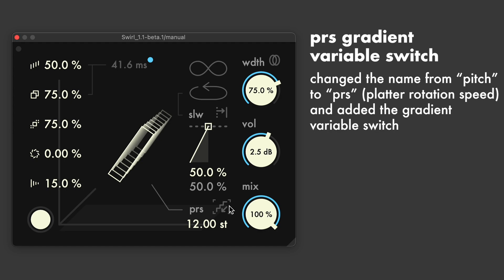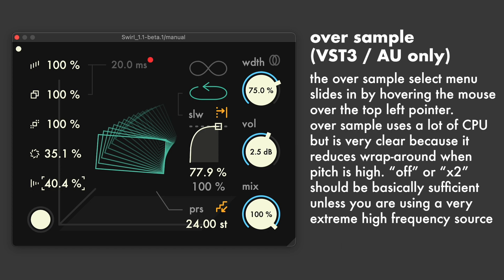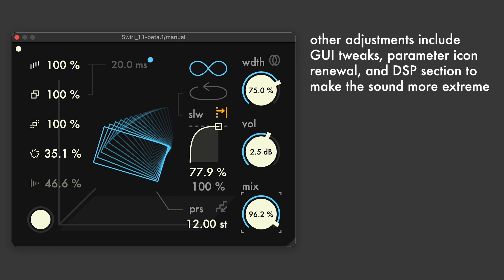new features: swirl v.1.1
Granular Delay Processor
- Mac(Intel/M1/M2): 10.11 and newer (Format: AU & VST3)
- Win(x64): 10 and newer (Format: VST3)
- Live 10.1 and newer (Format: M4L)
It works with any DAW that supports VST3 or AU

0:00 prs gradient variable switch
1:11 reverse length extension switch
1:29 over sample
1:55 extra info